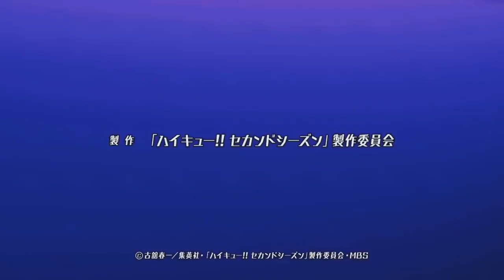FEARLESS | Anime TikTok Compilation 🔥🔥 #007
🔥Badass  | 🎯 Fearless | 🥶 Coldest  Anime TikTok  Compilation.

💖I hope you enjoyed this compilation💖
🔥Random Best TikTok Anime Videos